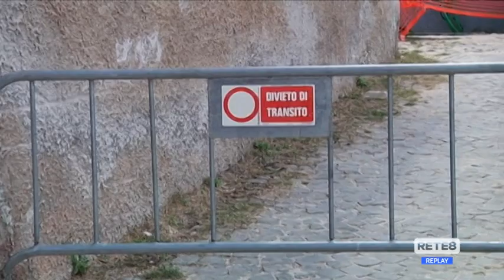Ricostruzione - L’Abruzzo recupera i ritardi